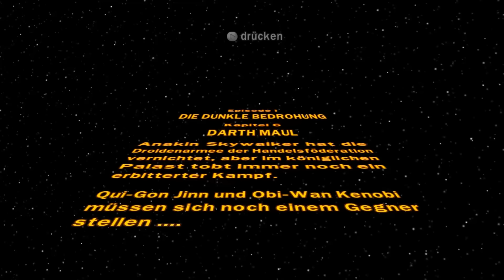Let's Play Lego Star Wars Komplette Saga #12 [Deutsch] - Darth Maul